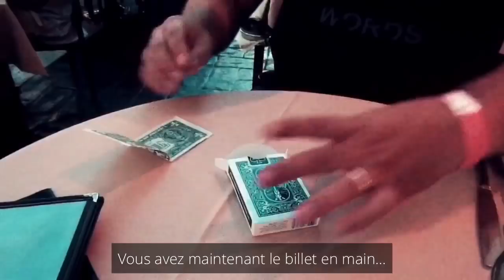NO BLINK by Mickael Chatelain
NO BLINK au prix de 29,90€ ttc en cliquant sur le lien ci dessous :

NO BLINK + M-CASE au prix de 49,90€ ttc en cliquant sur le lien ci dessous :